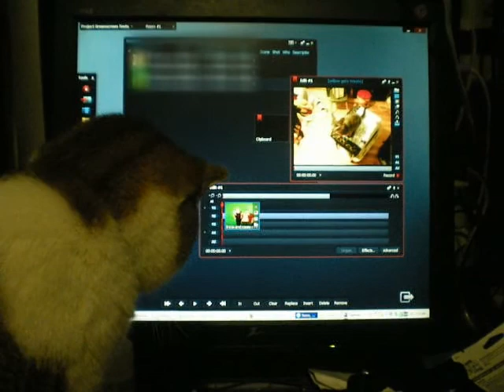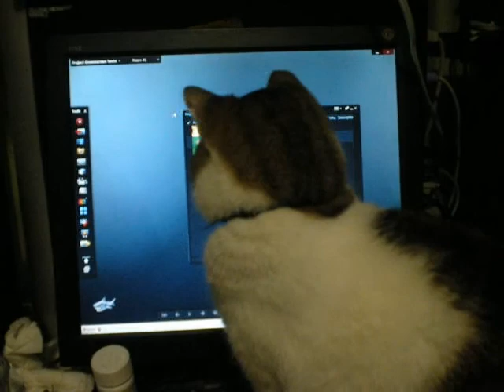Blue discovers the cursor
While I was trying to figure out how to use LightWorks, my cat Blue noticed a little spot that kept moving on the screen, and decided to attack it. I put him down and picked up my camera to see if he would do it again, and he did.

And now he always wants to sit in front of the screen whenever I am working at my computer. I'll never get any work done again! But it's cute.

Music is Happy In The Sun by JohnWE, from the Newgrounds Audio Portal: